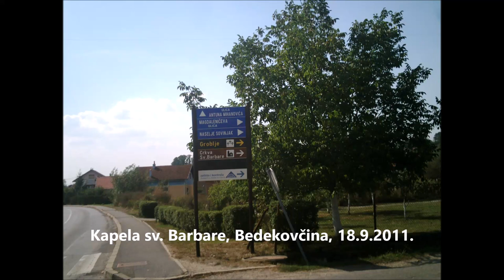Crkva sv. Barbare, Bedekovčina, 18.9.2011.